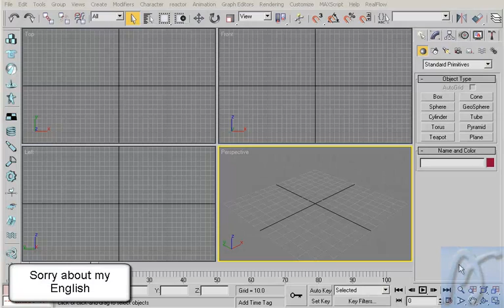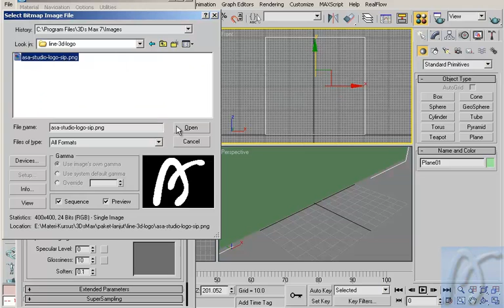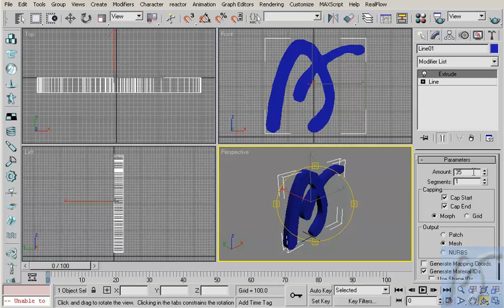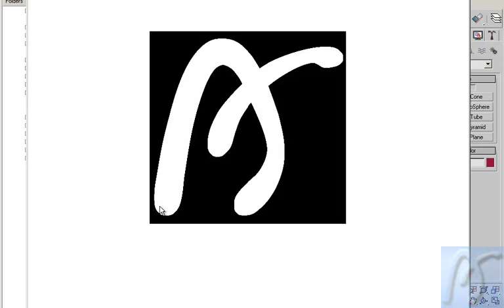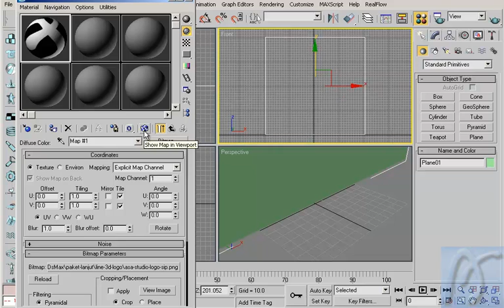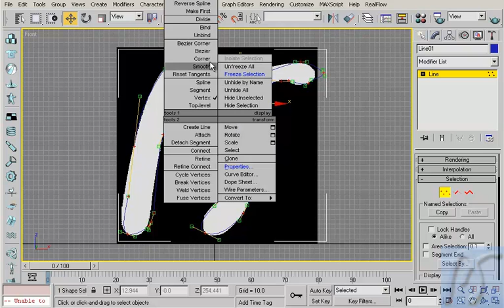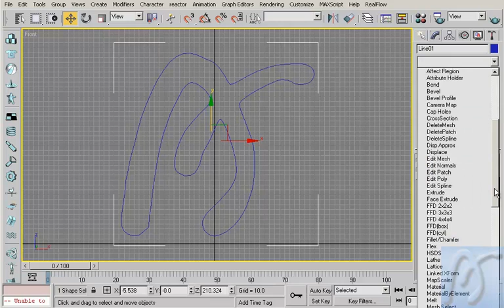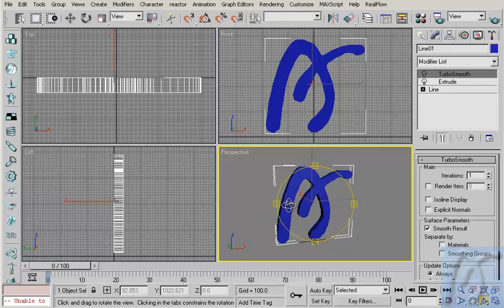Membuat 3D Logo dengan Garis, 2, Mengatur Garis Cara 2, 3DsMax Tutorial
Di video ke 1, saya akan menunjukkan cara sederhana dan cepat untuk membuat logo 3 dimensi.

Sedangkan di vedio ke 2, saya akan menggunakan cara yang lebih rumit tapi akan menghasilkan tampilan logo 3 dimensi yang sangat bagus.